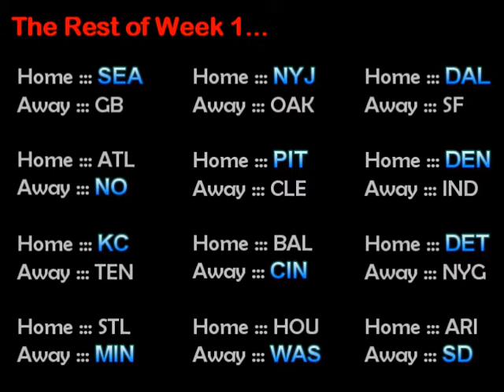Justin's 2014/2015 NFL Football Picks Show -- Week 1, Sept. 4th-8th 2014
It's time, it's time! Season three, baby! Check out the new(ish) format, join the Pick'Em league, check out the picks, and join me in celebrating the NEW NFL Football season!

ATS Picks - Week 1
CAR +1.5 @ TB
NO -3 @ ATL
GB +5 @ SEA
IND @ DEN -7.5
TEN @ KC -3.5
NE -5 @ MIA
BUF @ CHI -6.5
NYG @ DET -4.5
WAS +2.5 @ HOU
CIN +1.5 @ BAL
CLE +6.5 @ PIT
JAC @ PHI -10
SD +3.5 @ ARI
SF @ DAL +4.5
MIN +4 @ STL
OAK @ NYJ -5

To join the Yahoo! Pick'Em league, the process is simple:
1) If you don't have a Yahoo account, sign up for one
2) Go to the main page for Yahoo Fantasy Sports Pro Football Pick'em at this
3) Click the "Join Group" link, or to directly to this
4) You will be prompted to enter the Group ID# as well as the password. The Group ID number is 14515 ... the password is bridgewater
5) Name your pick set and complete the registration page. You're all set!

All other materials presented herein also are purported to fall under Fair Use for the purposes of Commentary and Education where applicable, and this video is otherwise 100% my own original content and features no paid product placements of any kind.